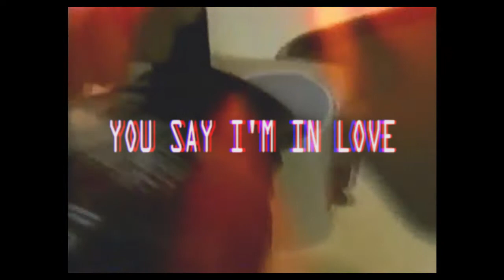Bane's World - You Say I'm In Love but its set to a Wendy's training video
Bane's World - Small Town Flirt
his IG: @baneslanchard

I forgot that shane already made a video for this but I was already in too deep editing this, so here ya go

I made this purely for fun please don't sue me, I'm a poor college student